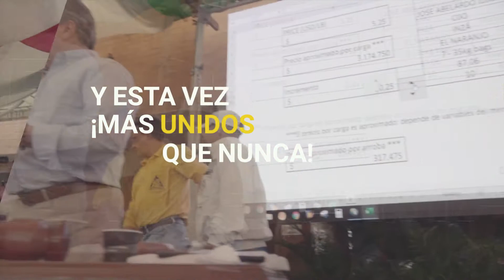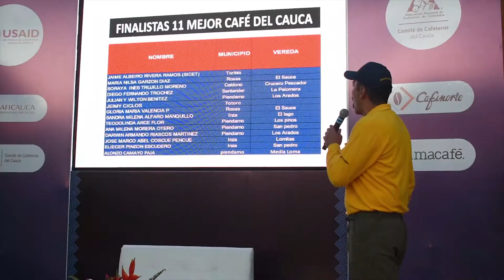Feria y Concurso El Mejor Café 11